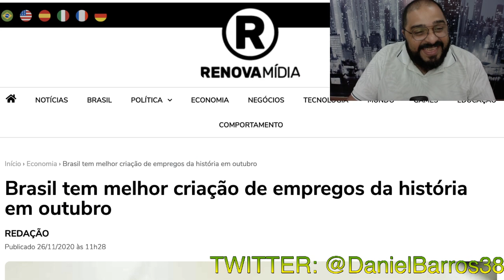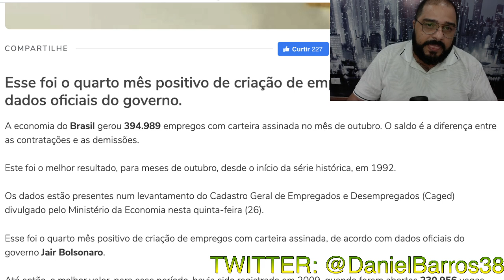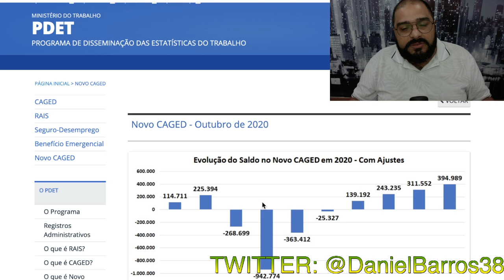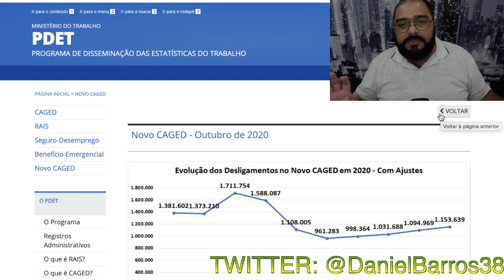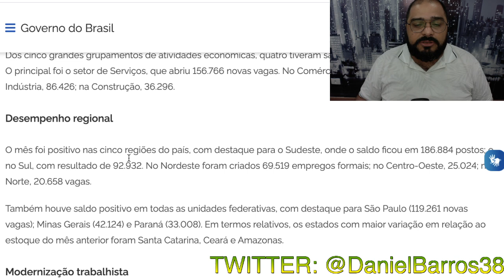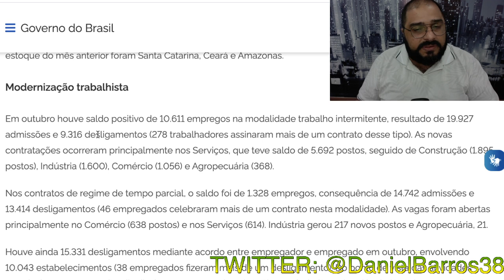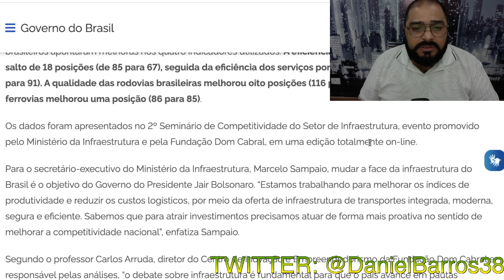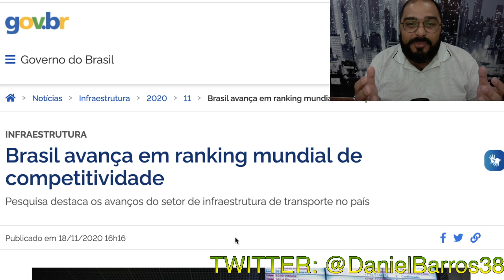UM OUTUBRO PARA NÃO ESQUECERMOS!!! VAI TER MUITO CANHOTO CHORANDO KKKK!!